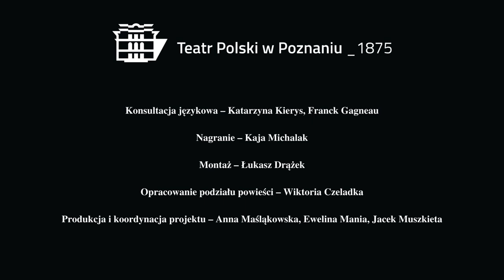„Nana”, Émile Zola - rozdział IV czyta Kornelia Trawkowska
Przełożył: Czesław Mastelski
Czyta: Kornelia Trawkowska
Rozdział IV

Chcecie posłuchać o kobiecie, która wyrzucała pieniądze za okno, zmieniała ciągle kochanków wyzyskując ich i rujnując, a okresy szaleństwa przeplatała chwilami uniesień i czułości macierzyńskiej? Bądźcie czujni! Już niedługo będziecie mogli posłuchać aktorek i aktorów Teatru Polskiego w Poznaniu czytających „Nanę” Émila Zoli w przekładzie Czesława Mastelskiego.

Konsultacja językowa – Katarzyna Kierys, Franck Gagneau
Nagranie – Kaja Michalak
Montaż – Łukasz Drążek
Opracowanie podziału powieści – Wiktoria Czeladka
Produkcja i koordynacja projektu – Anna Maśląkowska, Ewelina Mania, Jacek Muszkieta